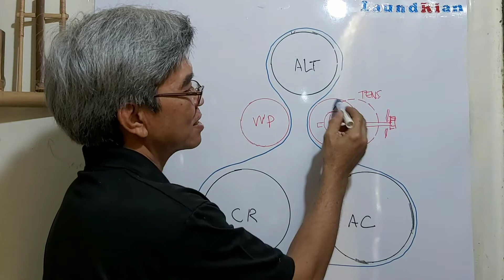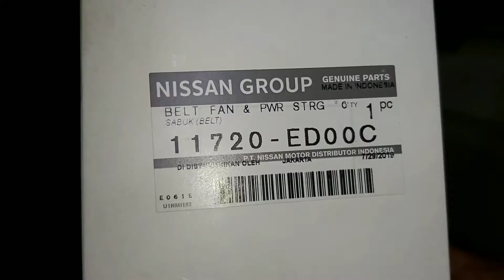Cara Ganti Sendiri Belt Fan Nissan Grand Livina 1.5 MT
Mau ganti fan belt sendiri? Monggo disimak...